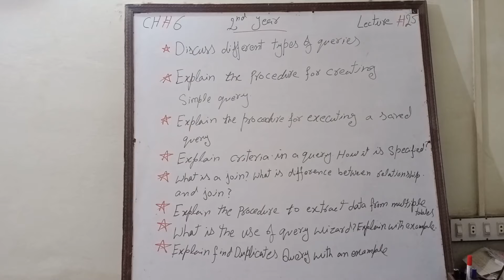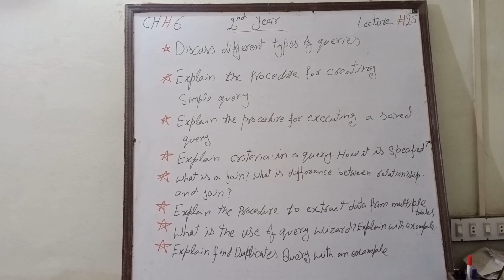25 computer XII Abbas